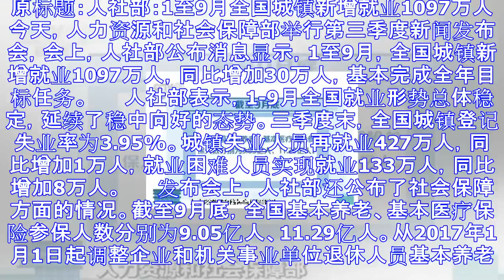人社部：1至9月全国城镇新增就业1097万人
原标题：人社部：1至9月全国城镇新增就业1097万人 　　今天，人力资源和社会保障部举行第三季度新闻发布会，会上，人社部公布消息显示，1至9月，全国城镇新增就业1097万人，同比增加30万人，基本完成...